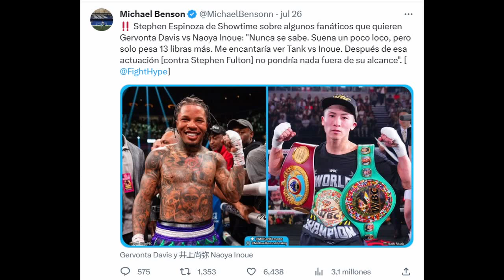SERAN obligados a pelear GERVONTA vs NAOYA inoue una locura? que se hara realidad!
PRESIDENTE DE SHOWTIME SI ES POSIBLE VER GERVONTA VS INOUE!🥊
PUEDE SUCEDER LA PELEA DE NAOYA INOUE VS GERVONTA DAVIS SUENA LOCO PERO NO IMPOSIBLE PARA EL PRESIDENTE DE SHOWTIME QUIEN ASEGURA QUE LA PELEA SUCEDERA EN EL FUTURO NAOYA INOUE VS GERVONTA DAVIS! NAOYA PELEARA CONTRA GERVONTA DAVIS!